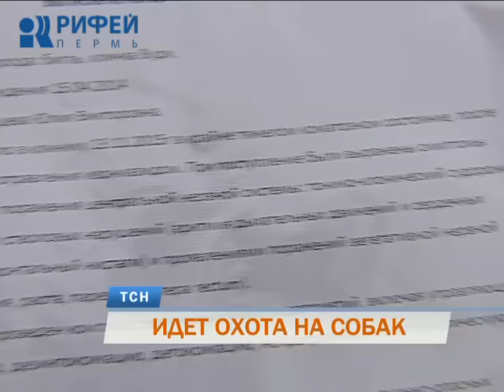Смертельный выгул. В Балатовском парке участились случаи отравления домашних собак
Около 20 домашних собак погибло только за последнюю неделю ноября в Балатовском парке. Такие данные приводят собаководы. Они считают, что это связано с активизацией деятельности догхантеров, которые разбрасывают неизвестную отраву на площадке для выгула. Репортаж Екатерины Леоновой.